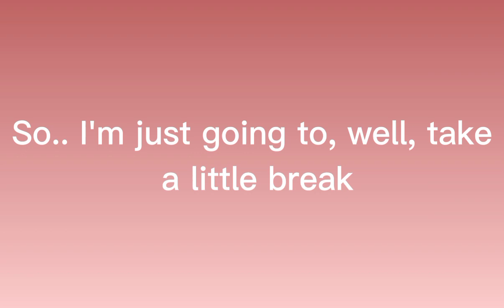bye..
Cooking time- Lux-Inspira
bye guys! see you in a few weeks!